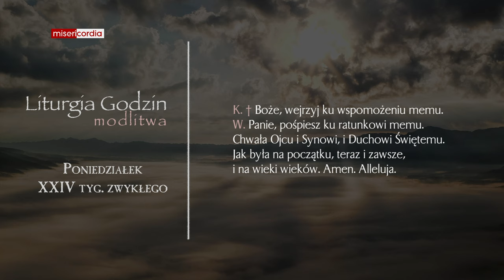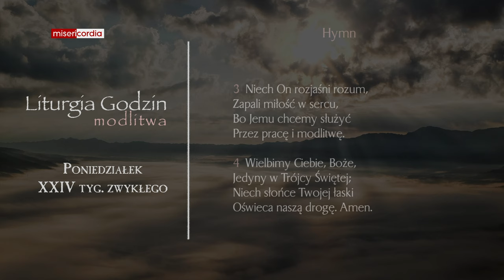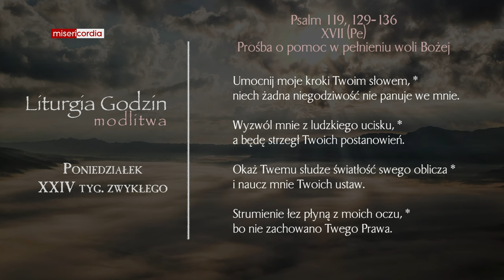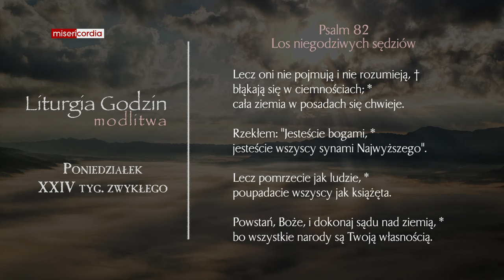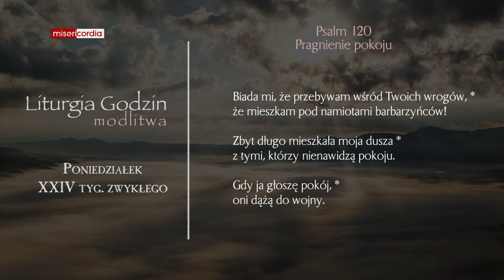Liturgia Godzin | Modlitwa Południowa | Poniedziałek, XXIV tyg. zwykłego